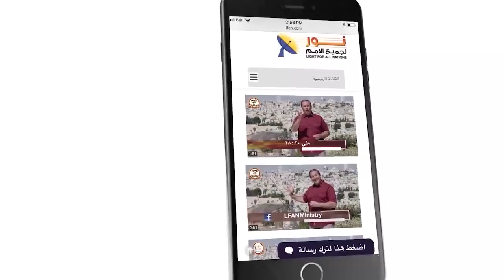459 هل يمكن تمييز كل المؤمنين المزيفين من حولنا؟